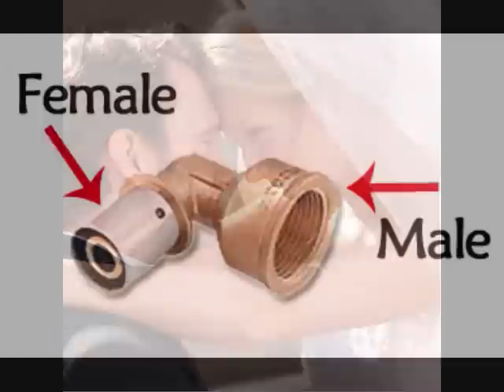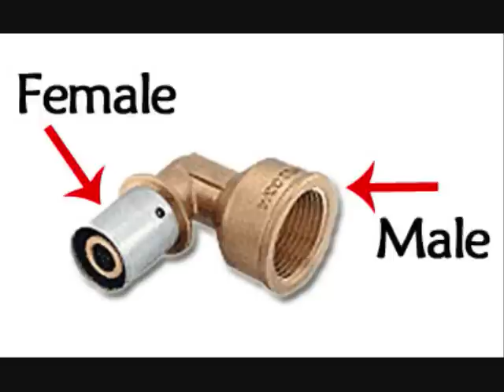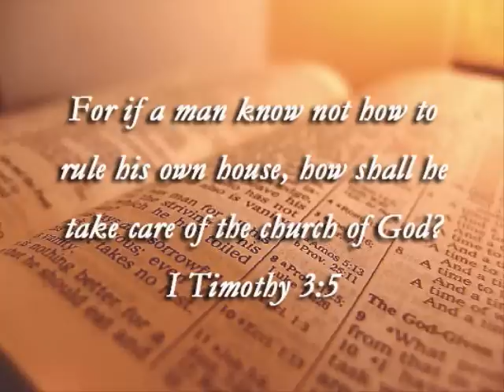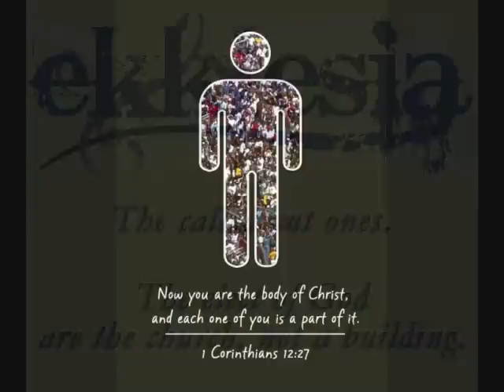Blemished Sacrifices - Part 10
What is the ROOT problem of the church today?  Listen to this series and gain understanding about what has perverted the churchworld and why what calls itself the church is striving so hard to be accepted by the world.